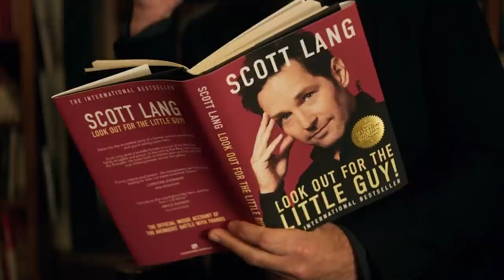I read the Ant Man book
I've got a lot of thoughts.